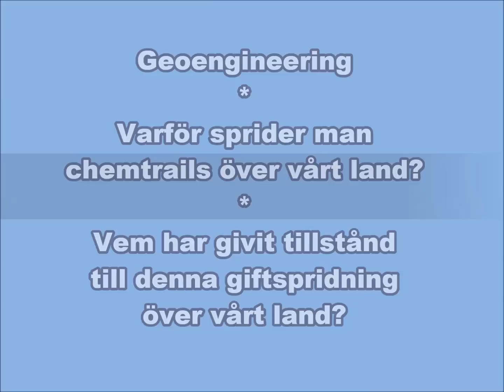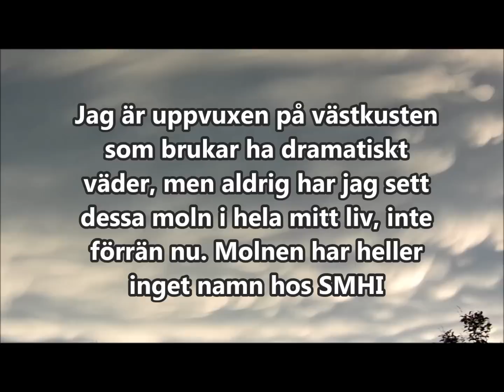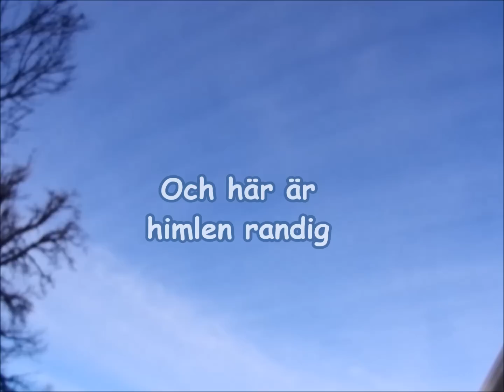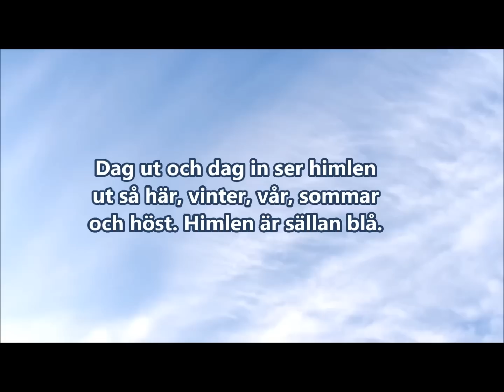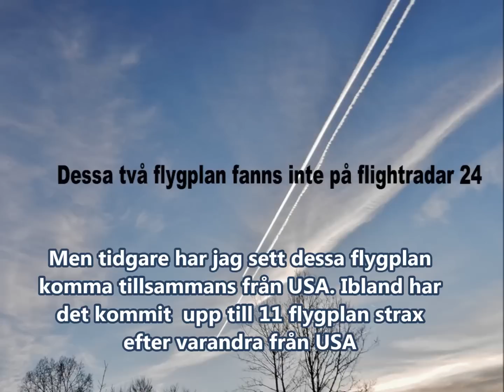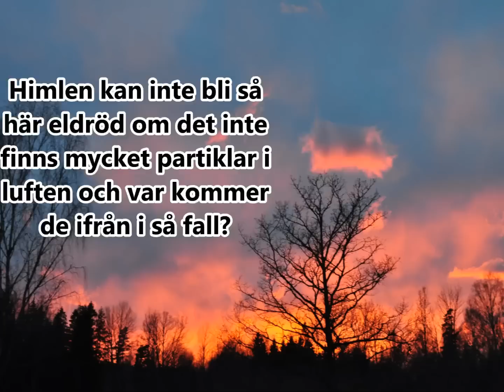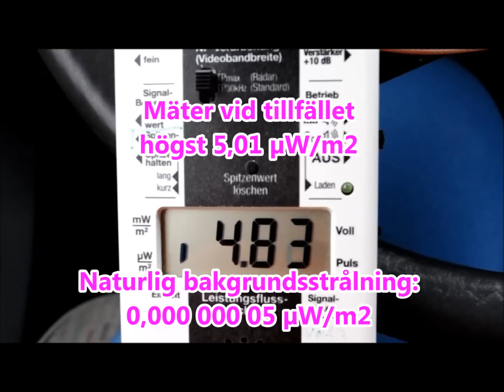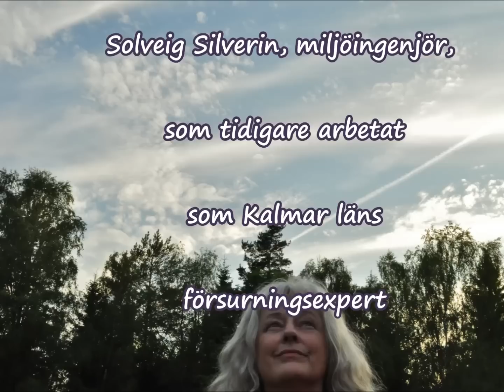Bilddokument till politiker och berörda myndigheter. Sverige besprutas med aerosola kemikalier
Jag har sedan 2009 dokumenterat med bilder och filmer utsläppen från flygplanen som jag ser från min fastighet, Torsås kommun, södra Kalmar län. Det jag sett och ser, är varken normala contrails eller normal molnbildning. Sedan denna besprutning började är himlen nästan aldrig blå, utan en vit hinna med konstiga formationer ligger som ett skikt över himlen. Att de sprider någon typ av kemikalier i troposfären, är jag säker på. Det syns tydligt på NASA satellitbilder.
Nu när NASA lagt in satellitbilder ner till februari 2000 är det bekräftat att man spridit i minst 18 år, själv kan jag se på mina egna naturfoton, att de vita strecken började dyka upp runt 1997, men satelliten Terra skickades upp i december 1999. Vid dags datum 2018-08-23 känner jag inte till, om det finns andra satellitbilder före 2000.

NASA satellitbild visar hur det ser ut över Småland den 16 november 2011. Detta har spridits under en halvtimme, av flera flygplan. Så här tät är inte  flygtrafiken över Småland på en månad.

Efter att NASA lagt in bilder ner till år 2000, kan man se att de spridit kemikalier sedan februari 2000. Intressant är att man vid denna tidpunkt också bygger ur 3G mobilsystem på norra halvklotet. Använder man mikrovågor och chemtrails, för att skapa klimatförändringar och för att kunna manipulera vädret?